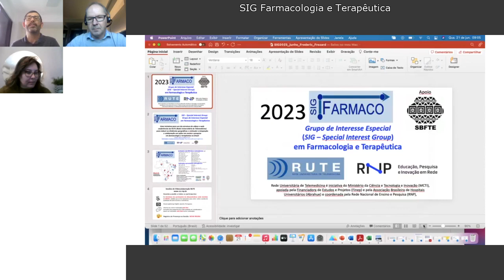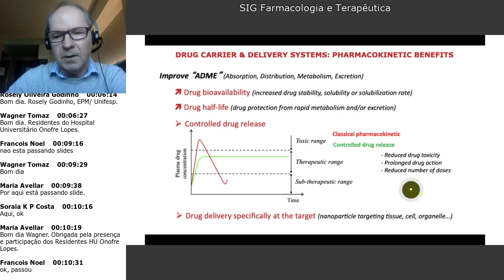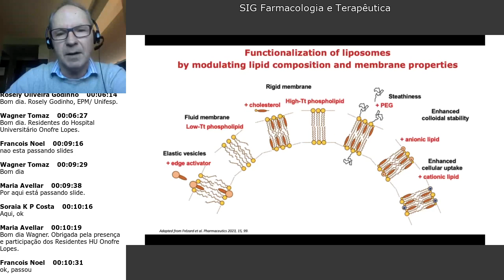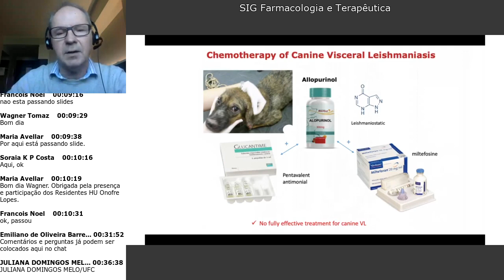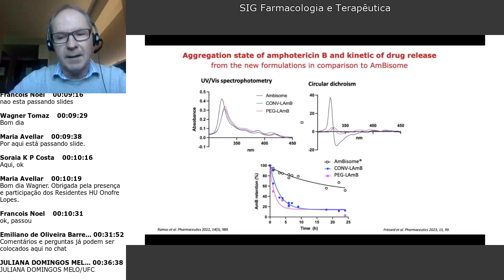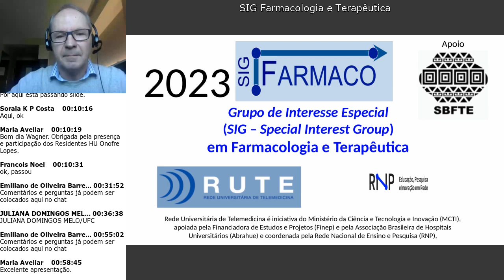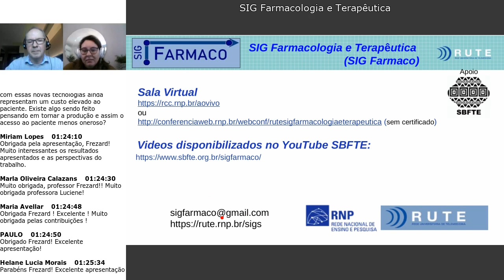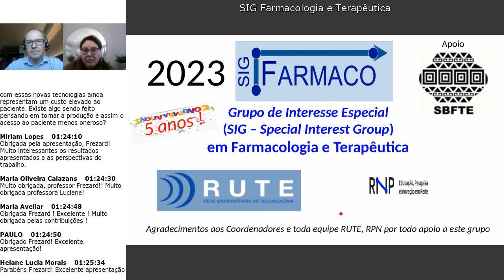Sistema de liberação de fármacos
Palestrante: Prof. Dr. Frederic Jean Georges Frezard (UFMG)
Moderadora: Profa. Dra. Luciene Bruno Vieira (UFMG)